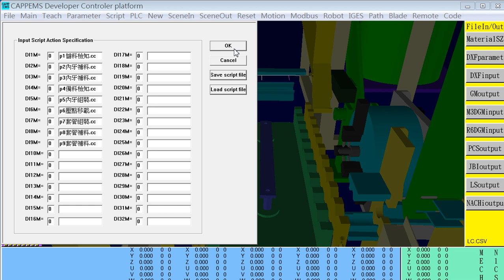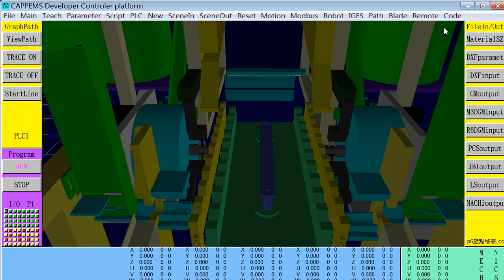Chiao's Automation 5Axis Gantry Remote Control Server 2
Client (PLC control) following the movement of Server